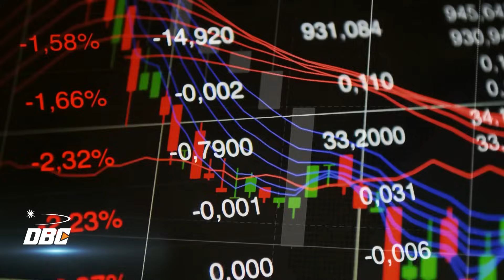ĐCSTQ điều tiết tài chính cắt hẹ (lấy tiền từ dân) để bù lấp vào khoản nợ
Bản tin ngày 9/11/2023 của DBC gồm những tiêu điểm chính sau đây: ĐCSTQ điều tiết tài chính cắt hẹ (lấy tiền từ dân) để bù lấp vào khoản nợ
- Nợ lương tràn lan ở Trung Quốc
- Hàng trăm giáo viên trung học ở Giang Tây biểu tình đòi nợ lương.
- Bệnh viện công nợ tiền lương một năm! Nhân viên y tế Hà Nam biểu tình đòi nợ lương.
- Thiếu tiền, ĐCSTQ điều tiết tài chính cắt hẹ (lấy tiền từ dân) để lấp lỗ đen